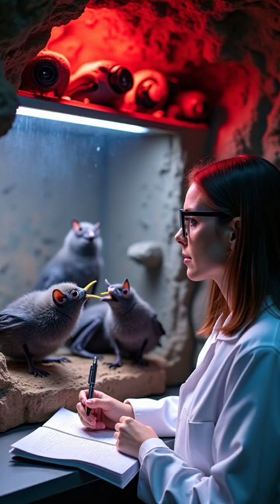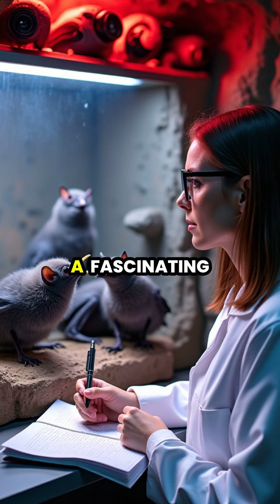Vampire Bats: Masters of Cooperation 💞🦇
Discover the intriguing world of vampire bats and their remarkable social behaviors! From adopting orphaned pups to practicing food sharing, these creatures exhibit extraordinary altruism. Join us as we explore the strong bonds and complex communities that define these fascinating mammals. 🦇✨ Learn how they navigate survival through cooperation and maintain lasting friendships in the dark depths of their caves.